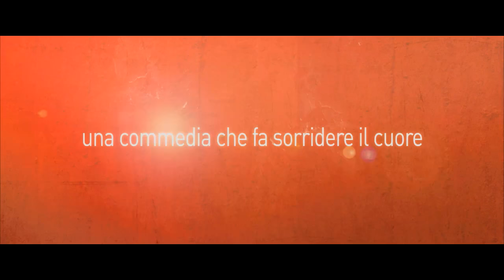Un'estate in Provenza Trailer Italiano Ufficiale © NOMAD FILM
Regia: ROSELYNE BOSCH Star: JEAN RENO, ANNA GALIENA
Data uscita: APRILE 2016